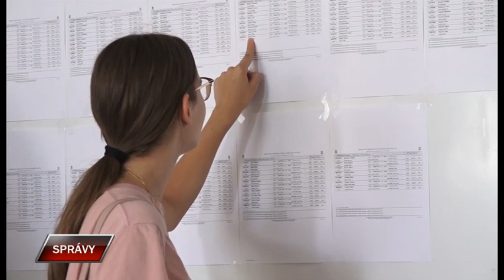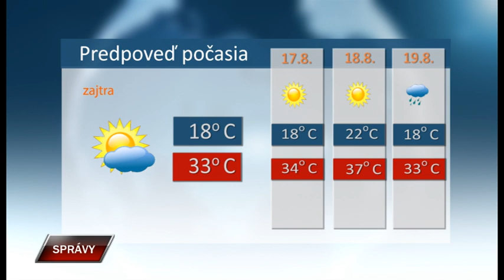Spravy 15 8 2022